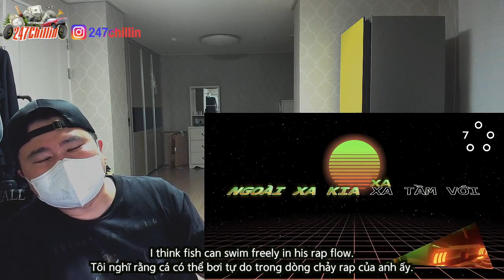🇻🇳🇰🇷🔥Korean Hiphop Junkie react to Cried - Vsoul (VNM/ENG SUB)